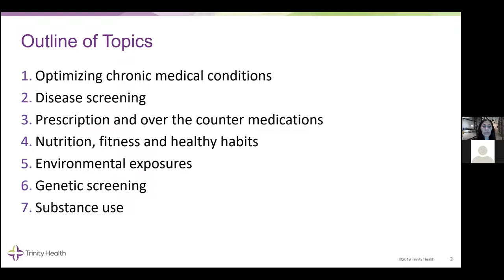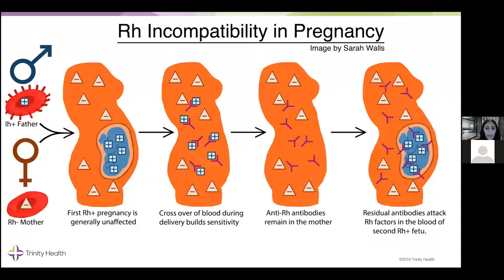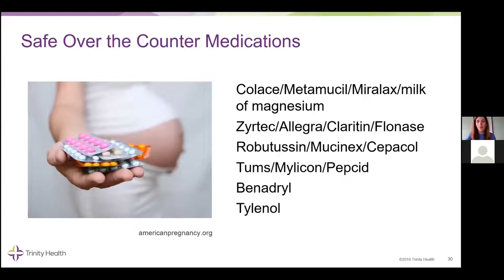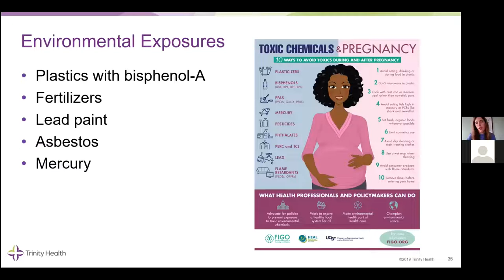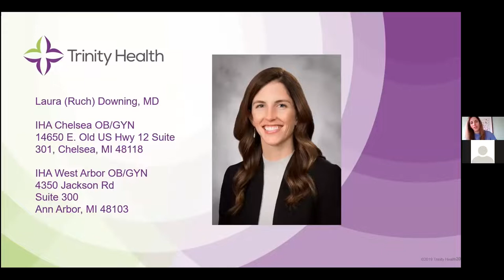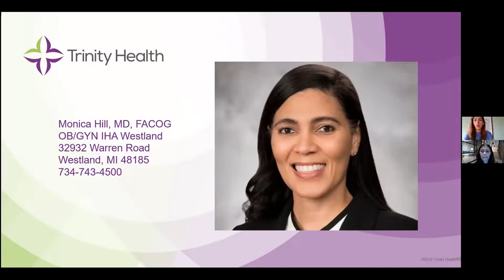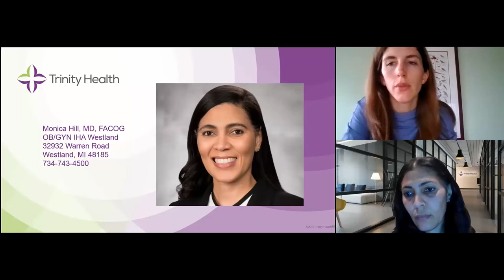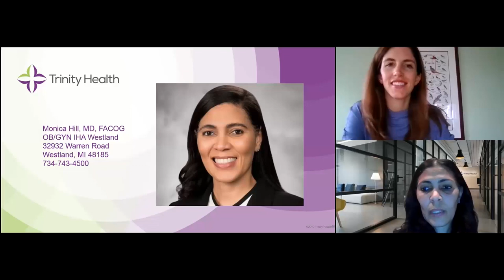Preconception Health: Steps to Prepare for a Healthy Pregnancy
You made the decision – you would like to get pregnant and are emotionally ready to have a baby, but is your body physically ready? Taking the time to do some preconception planning increases your chances for a healthy pregnancy. Join Trinity Health IHA Medical Group Obstetrician-Gynecologists Monica Hill, MD, and Laura Downing, MD as they discuss their recommendations for a mom-to-be including, optimizing chronic medical conditions, disease screening, prescription and over-the-counter medications, nutrition, fitness and healthy habits, genetic screening, and substance use.